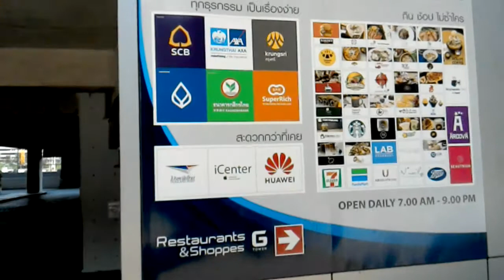🚉【MRT】 Phra Ram 9 Station neighborhood ラマ９世駅(ラーマ9世駅) 1st station from Makasan (Phetchaburi) 1:34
【 読み放題中 】『 格安！海外周遊個人旅行の作り方 - アジア編 - 』